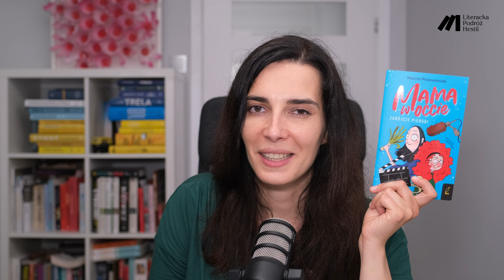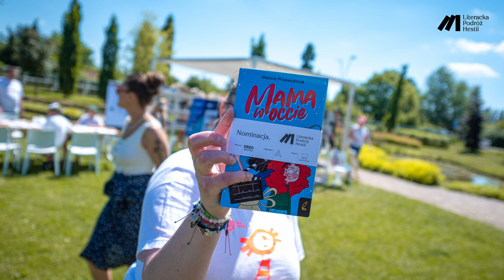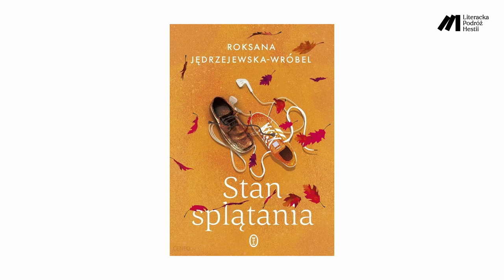Wakacyjna walizka z książkami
Dzień dobry! Mam cichą nadzieję, że z dzisiejszym nagraniem trafię w ten moment, kiedy będziecie pakować wakacyjną walizeczkę. A przynajmniej planować przerwę w pracy. Odpoczywanie zdecydowanie nie jest przereklamowane, życzę Wam jak najdłuższych urlopów, w czasie których będzie masa czasu na czytanie.

Do zapakowania dołączcie następującą listę książek:

 „Zefiryna i księga uroków” Sasza Hady

„Stan splątania” Roksana Jędrzejewska-Wróbel

„Mama w occie. Zabójcze pierogi” Marcin Przewoźniak

„Już, już” Katarzyna Wasilkowska

„Po śladach” Agnieszka Wolny-Hamkało

To finałowa piątka nominowana do nagrody Literacka Podróż Hestii. Kapituła tego wyróżnienia w składzie: Katarzyna Kasia, Magdalena Kąkolewska, Joanna Olech, Krzysztof Łapiński, Michał Rusinek, Piotr M. Śliwicki, Maciej Wojtyszko wybrała pięć tytułów nominowanych do nagrody dla najciekawszych twórców książek dla dzieci i młodzieży. Nazwisko osoby, która wygra literacki konkurs i przygarnie 50 tysięcy złotych, poznamy we wrześniu. Kiedy tylko Paulina Bandura – sekretarz nagrody - poda zwycięskie nazwisko, przekażę je dalej. Nie ukrywam, że chciałabym być robaczkiem na suficie sali obrad, żeby śledzić proces dokonywania wyboru. Wyłonienie z tego fantastycznego grona jednej osoby, bez wątpienia będzie sporym wyzwaniem.